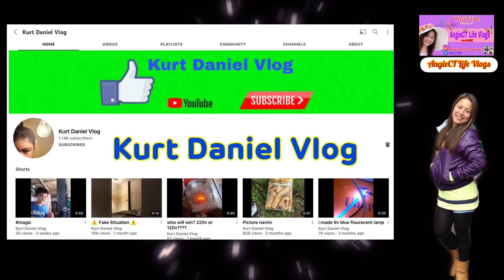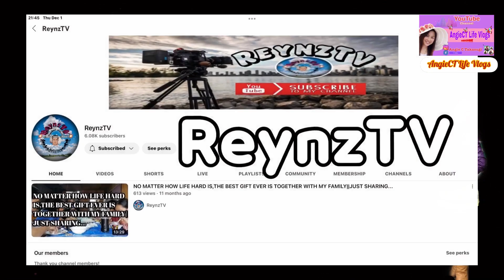Chicken Wings Adobo